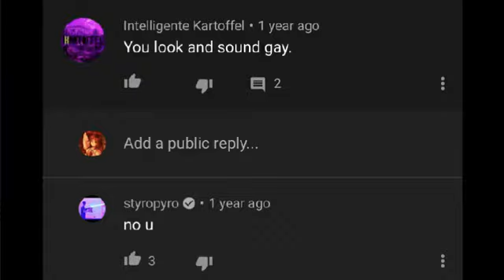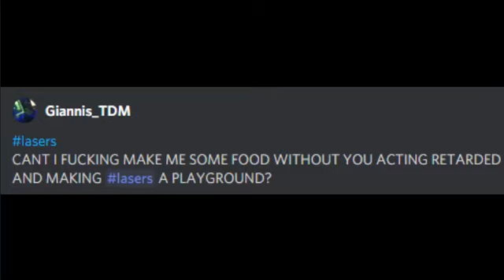Styrocord in a nutshell.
Styropyro discord server in a nutshell.